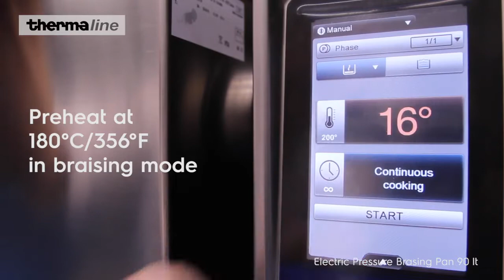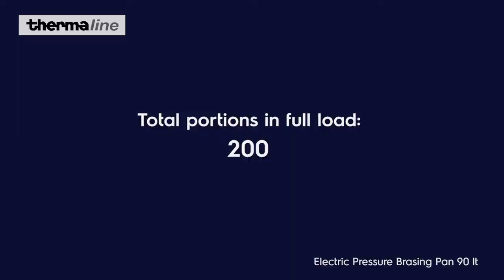Risotto Asparagus and Scallops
Save up to 43% of time with Pressure Cooking and prepare this recipe in only 17 minutes! Discover more about the Electrolux Professional ProThermetic Pressure Braising Pan visiting our